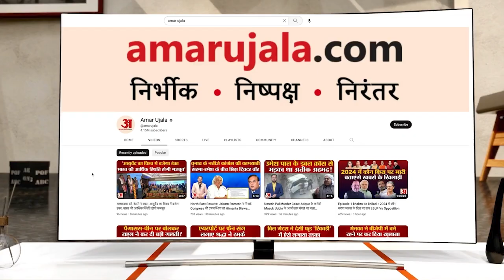Amar Ujala Samvad 2023: ब्रिटानिया के CEO Rajneet Kohli से खास बातचीत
Amar Ujala Samvad 2023: ब्रिटानिया के CEO रजनीत कोहली से खास बातचीत

Britannia के सीईओ रजनीत कोहली सोमवार को अमर उजाला संवाद कार्यक्रम में शामिल हुए। इस दौरान उन्होंने अमर उजाला परिवार को 75 साल पूरे होने पर शुभकामनाएं दी। उत्तराखंड में उद्योगों के विकास पर बोलते हुए ब्रिटानिया सीईओ ने कहा कि अगले 25 साल के लिए विटामिन थ्रीडी जरूरी है। यह 3D है- डेटा, डिजिटलाइजेशन और डेवलपमेंट।